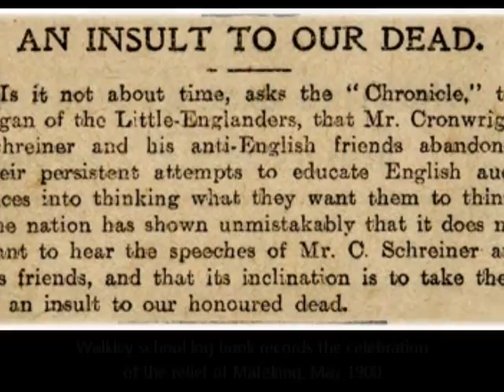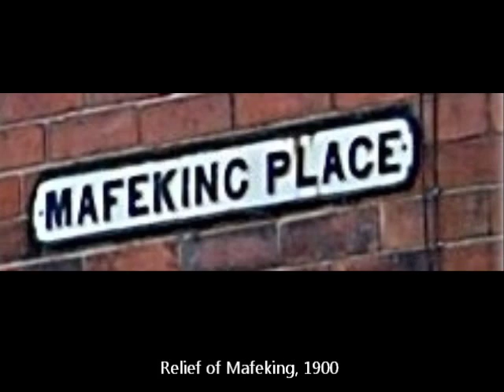Sheffield and the Boer Wars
A selection of images from the collections at Sheffield Archives and Local Studies illustrating Sheffield's part in the Boer Wars.